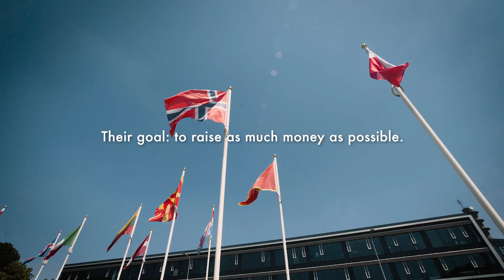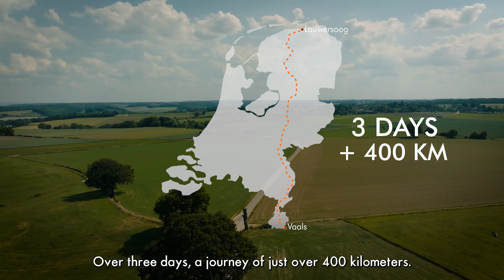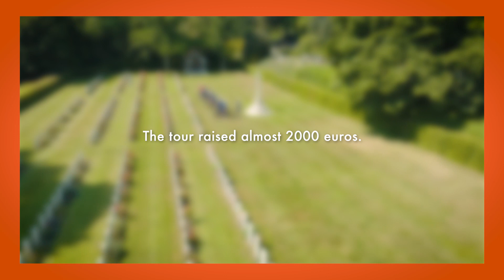NATO soldiers Brunssum cycle for War Cemetery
400 kilometers in three days. From Lauwersoog at the tip of Groningen to Vaals at the very tip of South Limburg. 17 soldiers from NATO headquarters cycled that distance at the end of June 2023. Their goal: to collect money for the Brunssum War Cemetery in Brunssum.
The Brunssum War Cemetery in Brunssum holds the graves of 328 British soldiers who fell in World War II. A local foundation keeps the memories of these soldiers alive. To support the foundation, a group of soldiers who serve at the NATO headquarters in Brunssum decided to raise money. They did this via a sponsored bicycle tour across the Netherlands: 400 kilometers in three days.